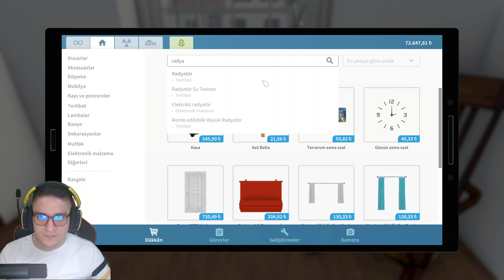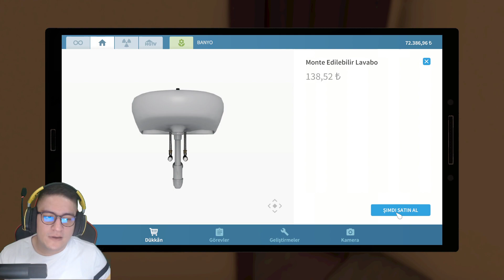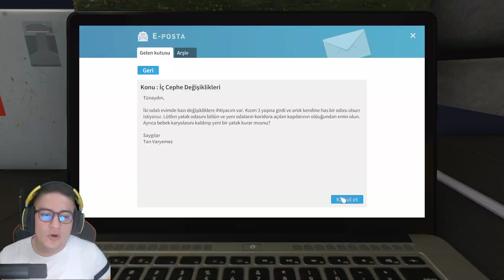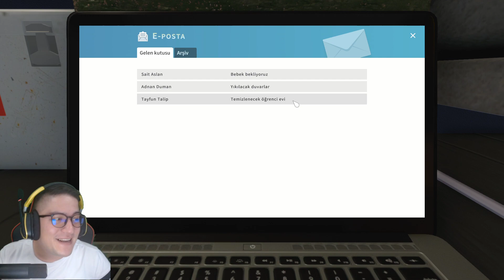TAMİRAT TADİLAT İŞLERİN YENİ ADRESİNE HOŞGELDİNİZ :) HOUSE FLIPPER TÜRKÇE OYNANIŞ